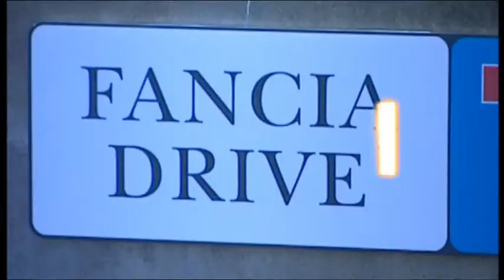Brass Eye TV AD